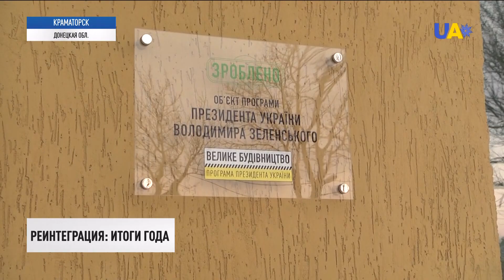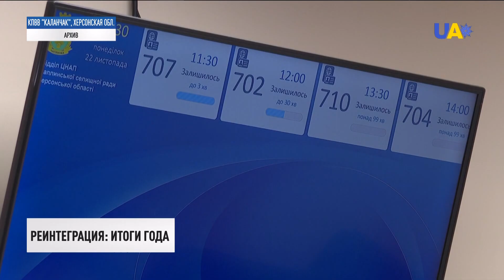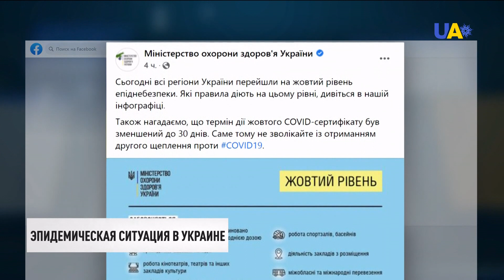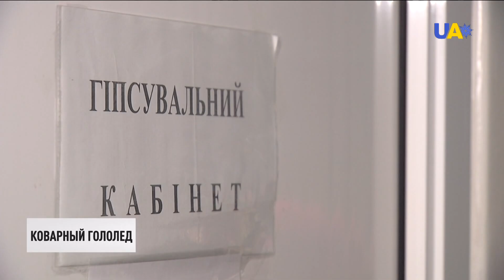План обороны Украины. Детали заседания СНБО | Итоги 30.12.21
00:00 Смотрите в этом выпуске:
00:22 Впервые за историю независимой Украины принят план обороны страны.
03:46 Реинтеграция: что сделано в этом году и что запланировано на будущий.
10:04 Михеила Саакашвили из военного госпиталя в Гори вернули обратно в руставскую тюрьму.
12:52 Почти 6 тысяч новых заражений коронавирусом выявили в Украине за прошедшие сутки.
15:14 Двумя дозами вакцины от коронавируса привито почти 91% украинских учителей, а 96% – хотя бы единожды.
15:48 Вьюги, гололедица и до 20 сантиметров снега. Чем опасен гололед для любителей пеших прогулок и как уберечь себя от травм?